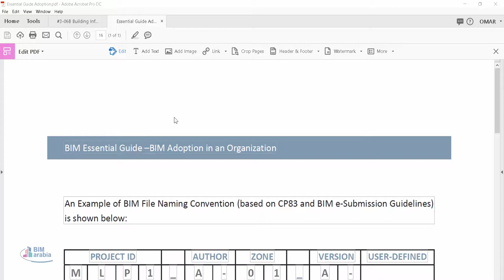Essential Guide Adoption